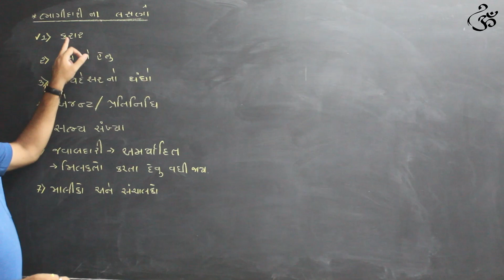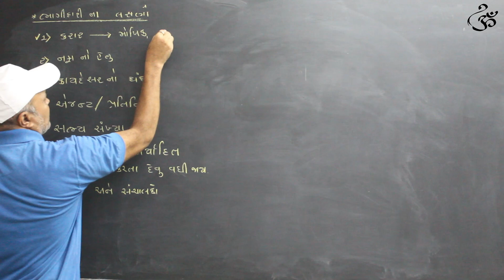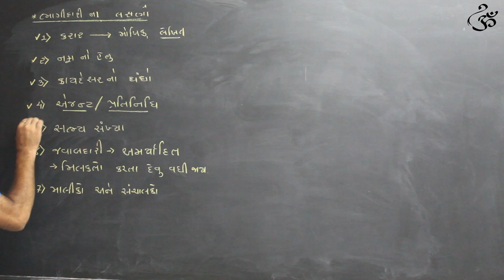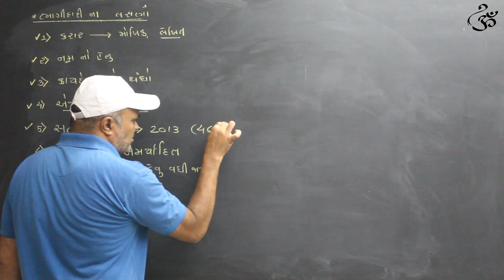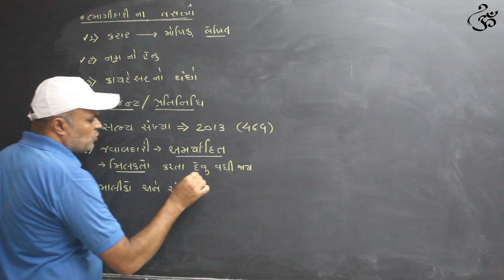std12//ભાગ-2//ch1_ભાગીદારી_વિષય પ્રવેશ // નામાનામૂળતત્વો//ભાગીદારીના_લક્ષણો